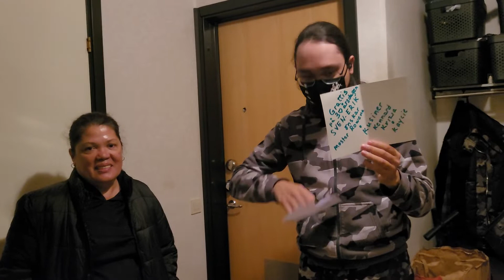My Sister Birthday Gifts to Our Son Sven-Erik